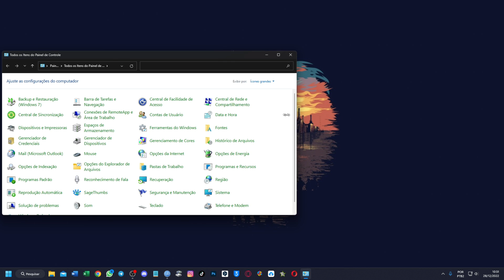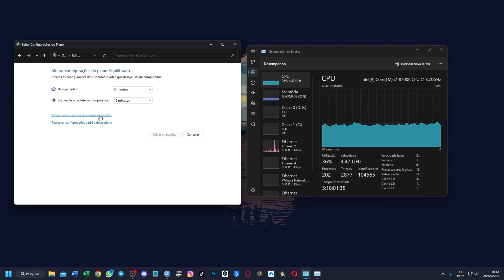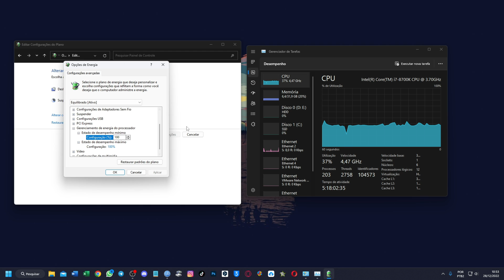Como Aumentar Velocidade do Processador ou CPU ! - Tutorial Windows 10 e 11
Como Aumentar Velocidade do Processador ou CPU 💻. Se algo der errado no dia a dia, Recoverit recupera seus dados rapidamente 📂✨

Quem sabe você precisa de mais desempenho para rodar aquele jogo ou aquela ferramenta que não roda tão bem atualmente aí no seu Windows 10 ou Windows 11,  se você precisa de um pouco mais de desempenho ou de mais FPS me acompanha nesse vídeo aqui até o final que eu vou te ensinar de uma maneira super simples como aumentar o Ghz do seu processador para obter mais desempenho e também mais FPS no seu jogos.

Nesse passo a passo vamos editar o plano de energia de Economia padrão do sistema fazendo com que ele agora seja um plano de energia de Alto desempenho, fazendo com que o nosso computador Rode sempre com alto desempenho nos jogos ou nas ferramentas que requerem um pouco mais de desempenho da nossa CPU.

✅ O que é a frequência do processador?
Clock ou frequência é um termo utilizado para determinar a velocidade de um processador de um computador em Hertz (Hz). Basicamente, ele define a quantidade de ciclos que o componente consegue realizar a cada segundo.

✅ Para que serve o GHz do processador?
As velocidades do relógio do processador são medidas em gigahertz (GHz), com um número mais alto sendo equivalente a uma velocidade do relógio mais alta. Os processadores multi-core foram desenvolvidos para ajudar as CPUs a funcionar mais rápido, pois ficou mais difícil aumentar a velocidade do relógio do processador.

✅ ESSE VIDEO É SOBRE:
Como Aumentar a Velocidade do Processador
Como aumentar o ghz do processador
como melhorar o processador para jogos
como melhorar a cpu para jogos
frequência do processador
velocidade do processador
mais velocidade no processador

🕑 Momentos deste vídeo:
0:00 Introdução " Como aumentar a velocidade do processador"
0:33 Como Aumentar em tempo real o Ghz do processador
1:46 Retirando o limite de desempenho mínimo do processador